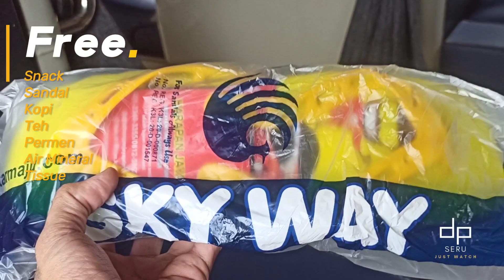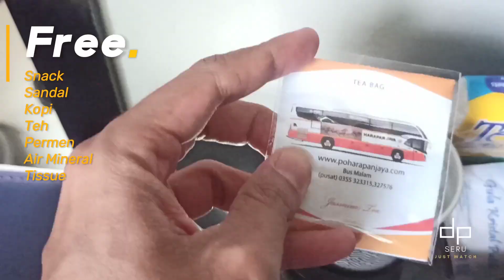Nyobain Sleeper Seat Bus Harapan Jaya Tulungagung-Jakarta